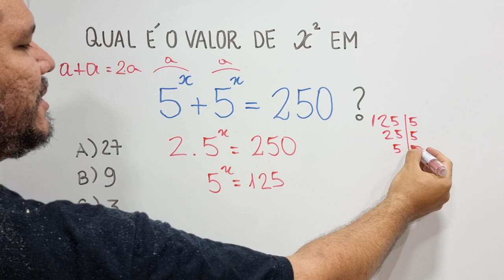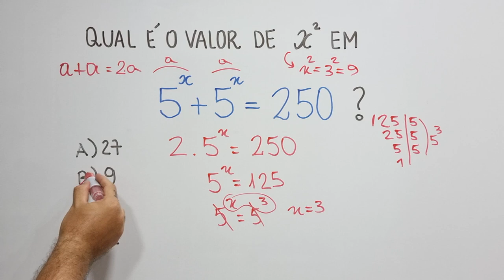🔥 HELP MATEMÁTICA BÁSICA - Equação Exponencial é fácil! #380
Veja como resolver facilmente uma equação exponencial.